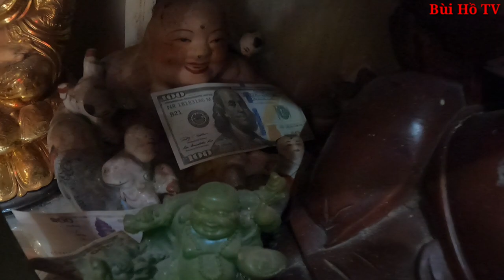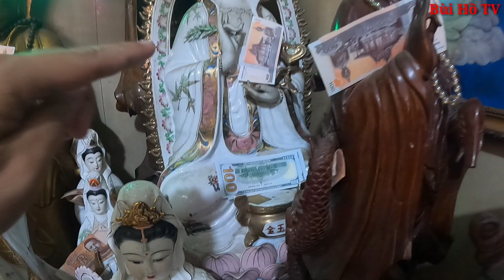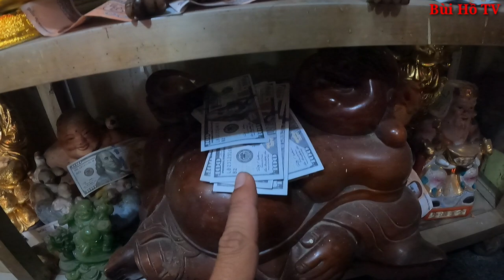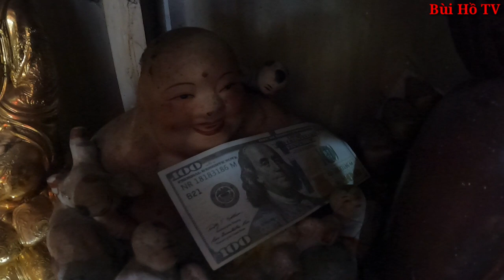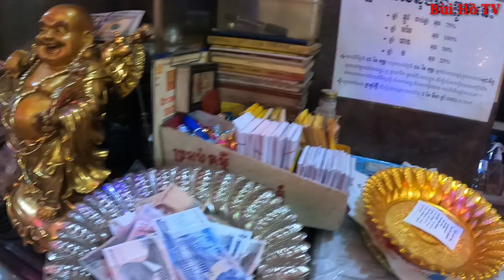Phong tục kỳ lạ Tiền Đô la Mỹ khắp nơi nhưng không một ai dám lấy tại chùa Bà Pênh | Bí ẩn Campuchia